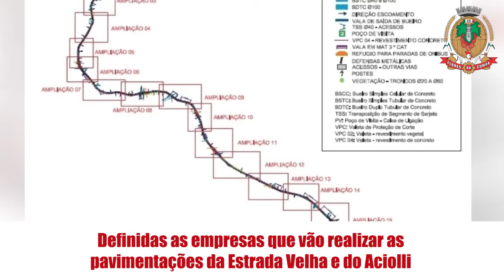A SEMANA EM 1 MINUTO - 03/07/2020